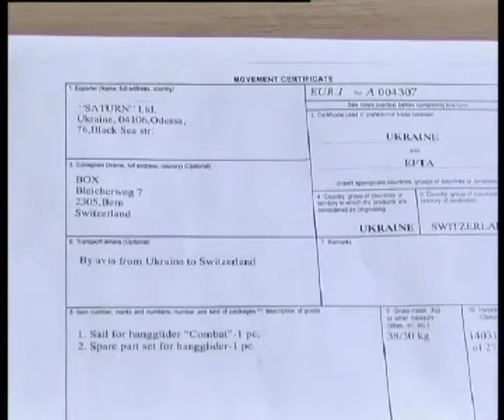Телеканал ВІТА новини 2014-06-02 Таможня дає добро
Вінницька митниця розпочала видачу бланків сертифікатів на товари українського походження, що експортуються до держав європейської вільної торгівлі. До асоціації входять Швейцарія, Норвегія, Ісландія, Ліхтенштейн.